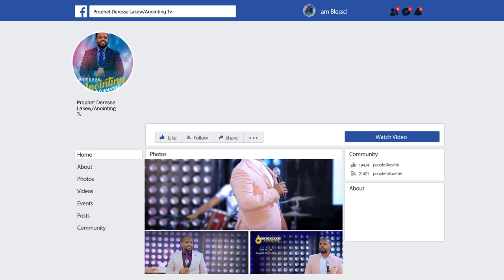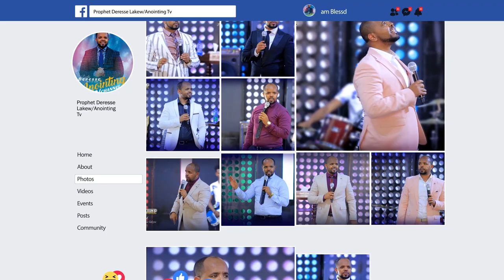ድንቅ ትምህርት..."የኢየሱስ ደም"...||MAN OF GOD PROPHET DERESSE LAKEW